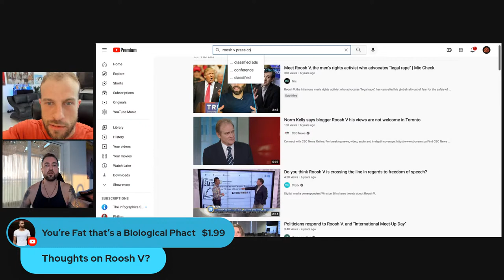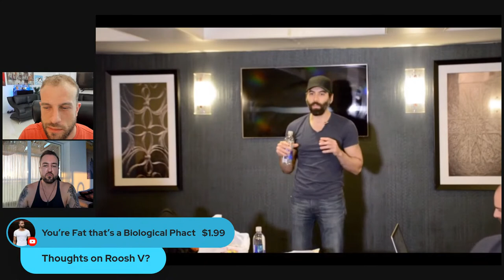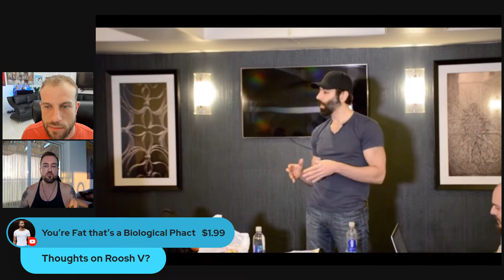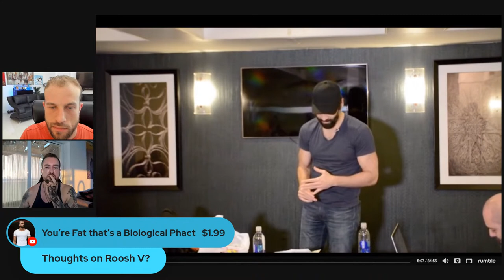John Anthony Lifestyle Saucy Podcast + LIVE Q&A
--John's Approach Breakthrough Challenge--
Is approach anxiety holding you back?
John Anthony has announced a 2-Day online training on July 15th and 16th that will walk you through the “Natural Approach System…
A fun, effortless, natural, and stress-free method to easily create a connection with any woman you see anywhere!
Hundreds of men have already registered.

📝 Take the Text Game Quiz and See How Your Texting Skills Stack Up

🖥 Welcome to Playing With Fire 🔥 – Your Channel for online dating success!

Looking for a place to get an advantage when it comes to online dating? Trying to date a girl and don’t know how to go about it? Too shy to approach a girl on the street or make a move?

➡️  If these are the challenges you’re facing, then look no further because we have all the solutions here!
We help men in their online dating journey. From optimizing their Tinder photos and bio, text game, the date, and women in general.

We're proud to have the most highly reviewed online course on the market with thousands of satisfied members, including an exclusive mastermind group for our paying members who purchased our course.

➡️ While this channel will primarily focus on giving the best help around online dating, we also help men with day game/night game, lifestyle, and relationships.

☑️ Alex is also available for one-on-one coaching if needed.

🎼 Music Credits 🎼